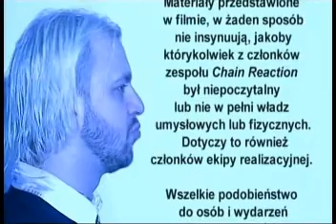Chain Reaction - Stark Reality - Outtakes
Outtakes from making a videoclip to Stark Reality from our debut album "Vicious Circle". We have a lot of fun a making it :D